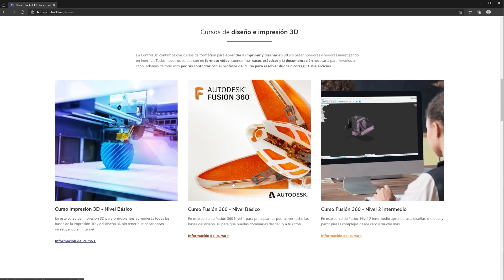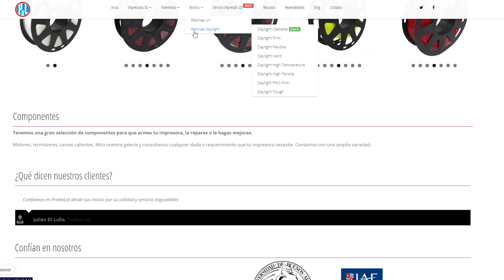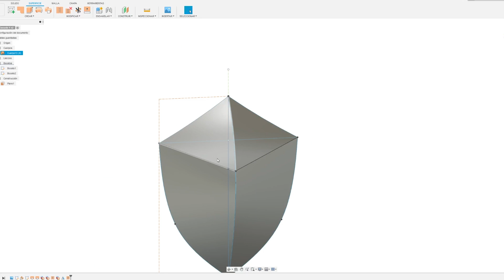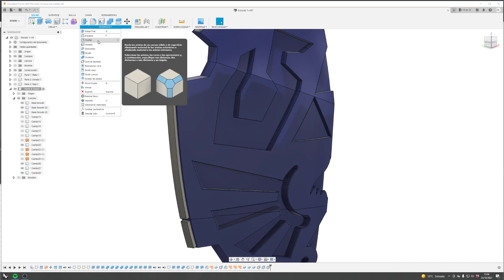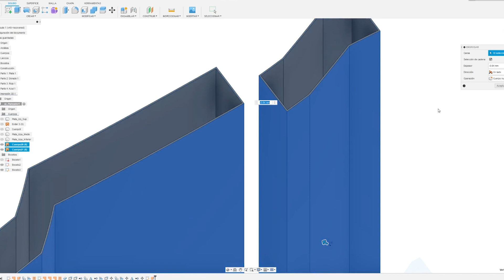💥💥NECESITAS SABER estos 7 CONSEJOS para Imprimir ► PIEZAS GRANDES 💥💥 Proyectos Impresión 3D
💥Te revelo mis 7 CLAVES para imprimir PIEZAS GRANDES rápido con resultados INCREÍBLES en proyectos de Impresión 3D!!

Y Si quieres aprender conmigo a diseñar e imprimir 3D y MUCHO MÁS sobre Impresión 3D,

Agradecimiento especial a PRINTALOT por cedernos todo el material para este espectacular escudo de Zelda, ¡No te pierdas sus filamentos!👇

✅Cianocrilato + Acelerante

No te pierdas TODO el vídeo hasta el FINAL para enterarte de esto y otras cosas:
❓¿Cómo hacer piezas grandes con tu impresora 3D?
❓❓¿Qué cosas debes tener en cuenta para que tu proyecto de impresión 3D GRANDE salga con resultados increíbles?
❓❓❓¿Cómo puedes entrar en el sorteo de un mes gratis en mi Academia?

Para demostrar que lees esta descripción y ves el vídeo HASTA EL FINAL comenta con un 👍 y sabré que formas parte del 1% MÁS IMPORTANTE para este canal. ¡Me encantará saber también qué piezas grandes has hecho!

ABRIZOOOOOOOOOOOOOOOOOOOOOOOOOOOOOOOOS!!

(Te dejo por aquí algo más de info relevante)👇
☑️Grupo de Telegram - Telegram – a new era of messaging